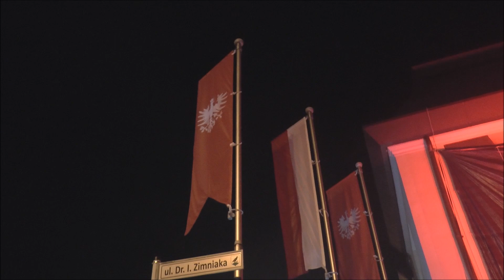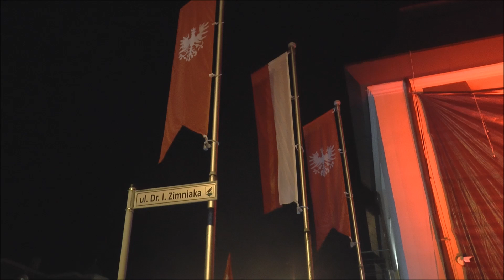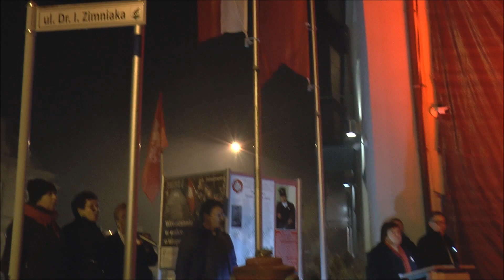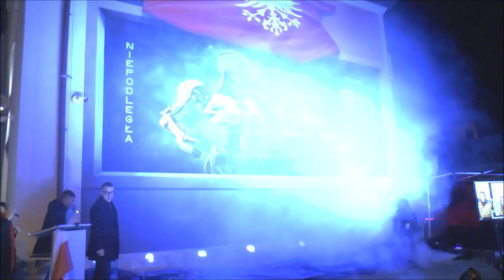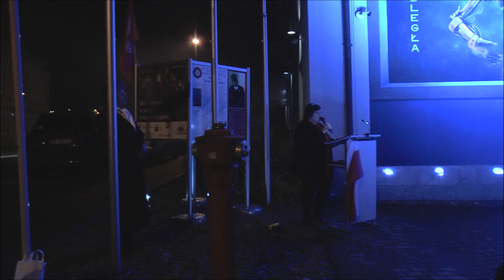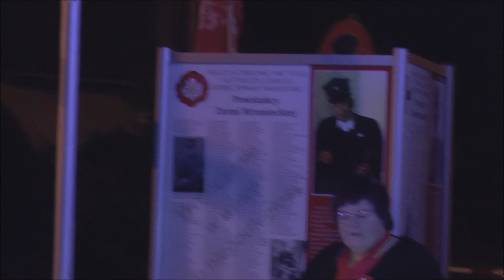Wroniecki mural 12 11 2023